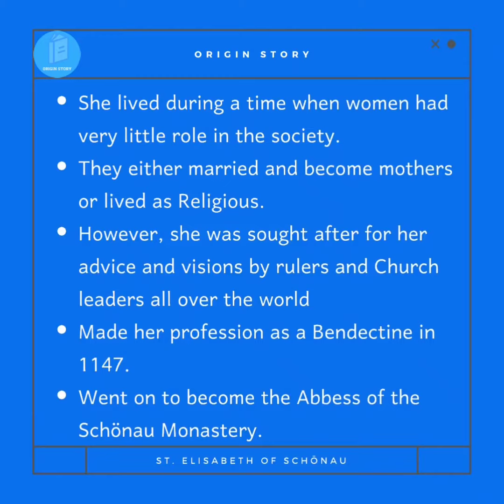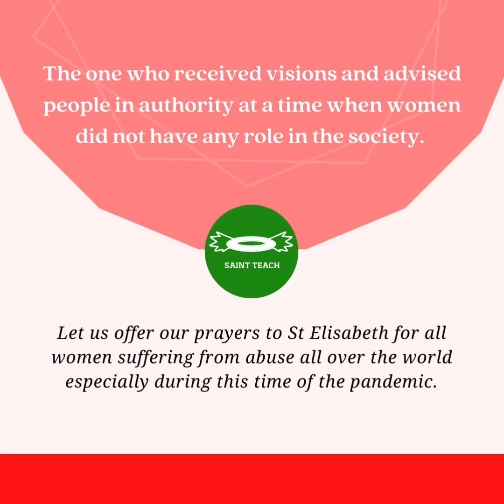St.Elizabeth of Schonau,Pray for us🙏🏻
*Sermon 50*

*St.Joseph,the Hardworker*

*EASTER SERMON*

ps://youtu.be/0OrKNJusjM8
(222+ views)